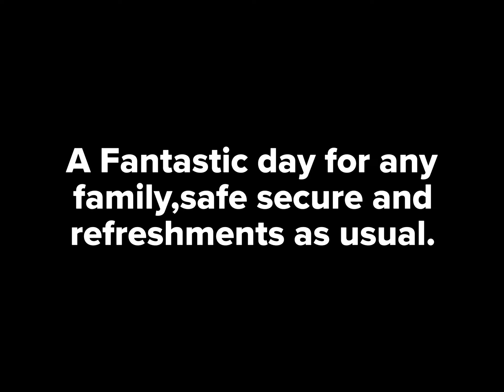Thailand is it “value” for your money. Yes!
A day out to a small but perfect water park on the edge of a rural town.It’s been perfect, the facilities are of a high standard which include the rest rooms etc….Nothing here is over charged fantastic.